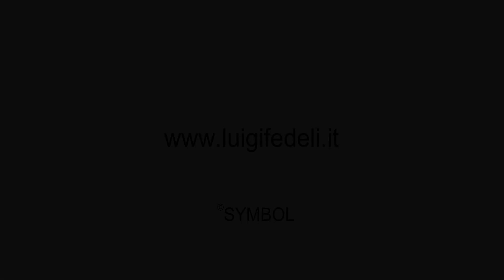Tortoreto Lido - Massimo e Valeria Sposi - Foto Matrimonio Luigi Fedeli